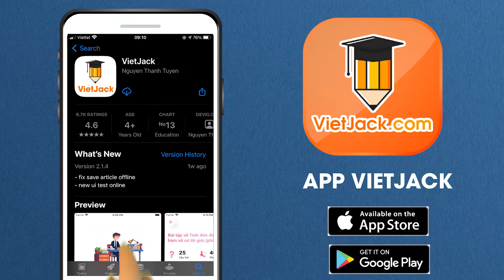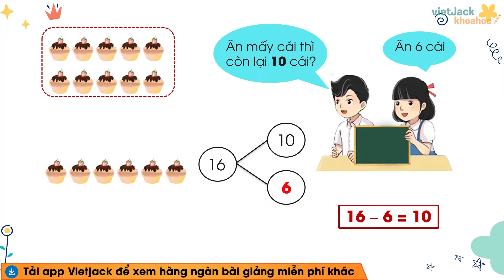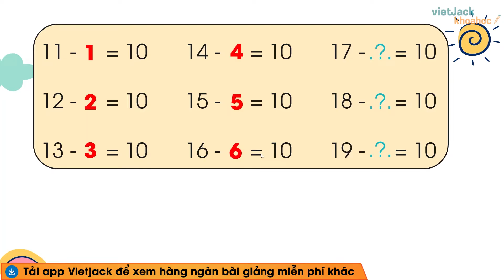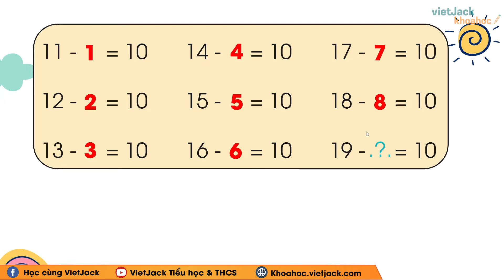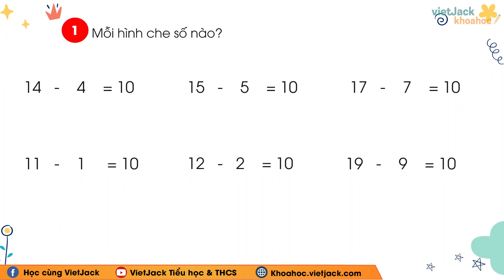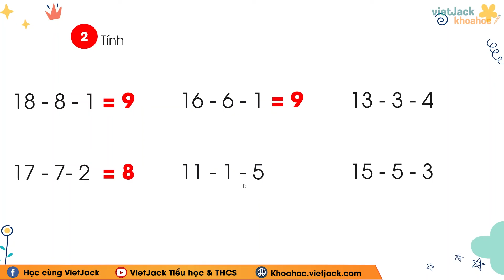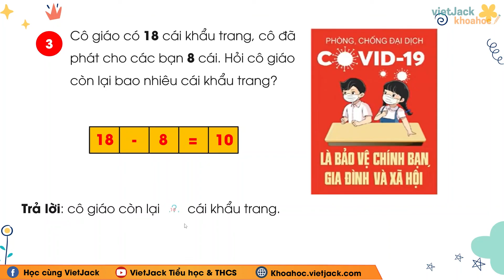Toán lớp 2 - Chân trời sáng tạo - Phép trừ có hiệu bằng 10 - trang 59 - Cô Thảo Linh (HAY NHẤT)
Toán lớp 2 - Phép trừ có hiệu bằng 10 - trang 59 - Chân trời sáng tạo

Phép trừ có hiệu bằng 10 là bài học quan trọng trong chương trình học mới của Bộ Giáo dục - Bộ sách Chân trời sáng tạo - Toán lớp 2. Trong bài giảng này, cô sẽ giúp các em tìm hiểu tất cả các kiến thức trọng tâm nhất bài học. Từ đó, các em sẽ giải các dạng bài tập từ cơ bản nhất đến nâng cao. Các em chú ý theo dõi bài học cùng cô nhé !